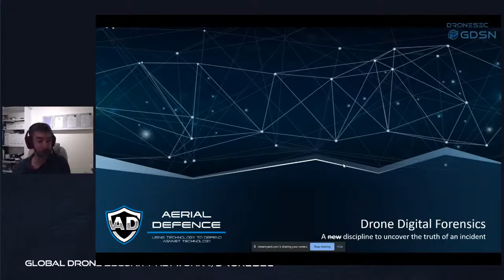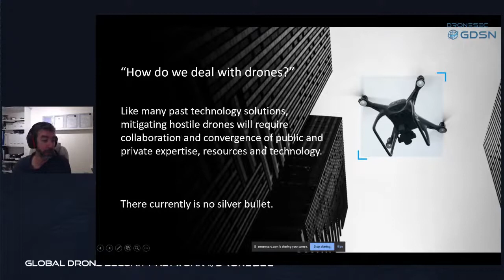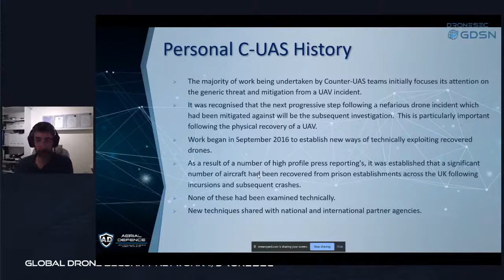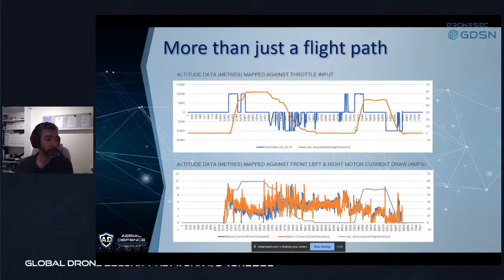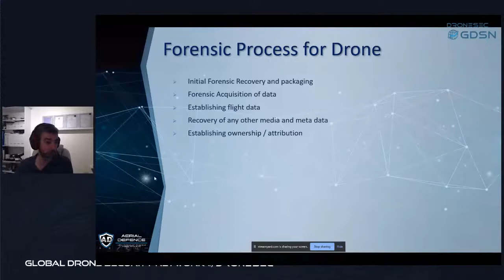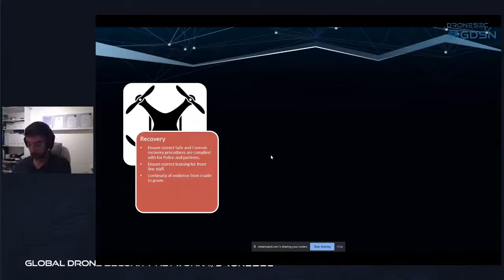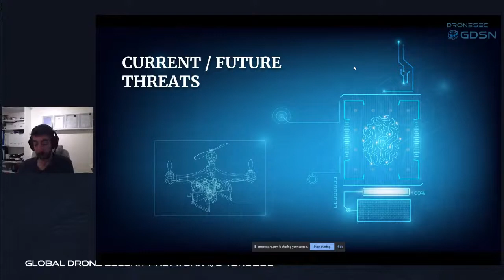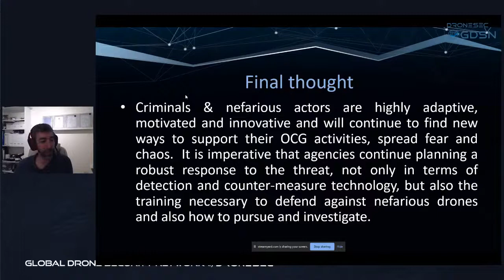Drone Digital Forensics - Steven Tisseyre (Aerial Defence) GDSN#4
🔈 Steven Tisseyre (Director and consultant at Aerial Defence Ltd)
📌Drone Digital Forensics – A new discipline to uncover the truth of an incident

📜A presentation on the importance of digital forensics following an incident or suspected incident.

🚩 ABOUT THIS CONFERENCE🚩

The Global Drone Security Network (GDSN) is a community conference with a topical focus on Drone Security, Cybersecurity, Threat Intelligence, Counter-Drones, and UTM security.

This is the 4th event and we focus on a free, community-focused event to spread knowledge and hear stories from the field.

🚩 IMPORTANT RESOURCES 🚩

🚩ABOUT US 🚩

🏦 Who is running this event?
🚀  DroneSec is a startup revolutionising cybersecurity and threat intelligence for drones.
🚀  The Notify UAS Threat Intelligence platform tracks nefarious drones and threat actors
🚀  Their Training program teaches hundreds about Drone Security and Counter-UAS